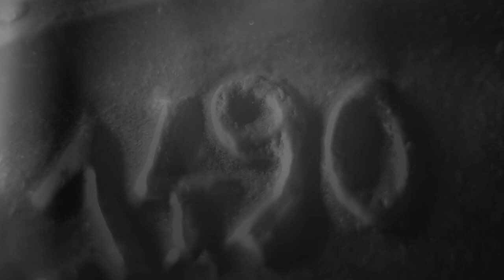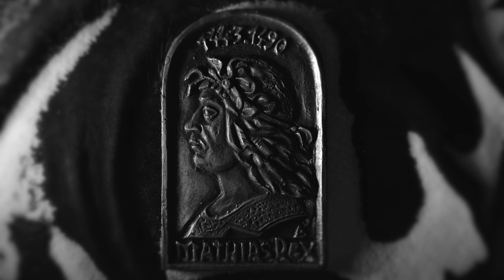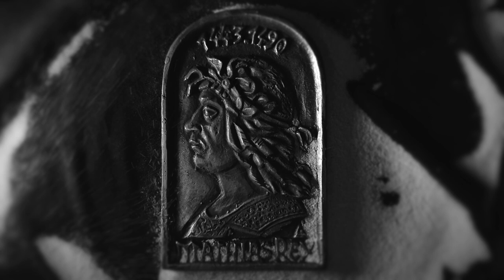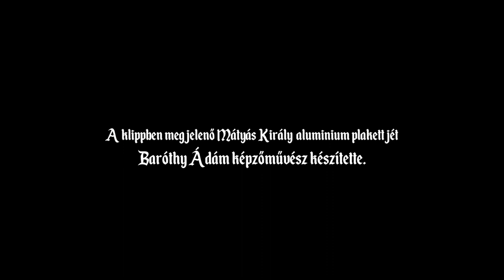TITÁN - Holló király (2018)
A 2018-as évet Mátyás király-emlékévnek nyilvánította a nemzetpolitikai államtitkárság, királlyá választásának 560. évfordulója alkalmából!
Ennek tiszteletére a Hunyad Megyei Magyar napok felkérésére íródott!

Zene és szöveg: Szabó Előd
Hangszerelés: Róbert Brai és Szabó Előd
Hangmérnök: Rozgonyi Péter, R27 stúdió
Videó: Gombos Róbert
A videóban megjelenő alumínium plakettet készítette Baróthi Ádám képzőművész!

TITÁN zenekar:

Tisza Kálmán - dobok
Balázs Norbert - basszusgitár
Géczi János - billentyű
Boér Károly - akusztikus gitár
Ács Levente - elektromos gitár
Szabó Előd - ének